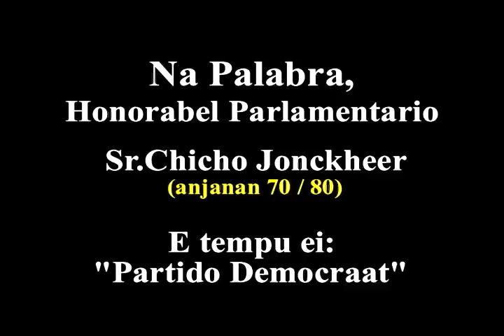EILANDSRAAD CURACAO (70-80) PIKA-PIKA PART # 3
Durante anjanan 70 reunion'nan di Eilandsraad Korsou hopi bia
tabata realmente HOT !